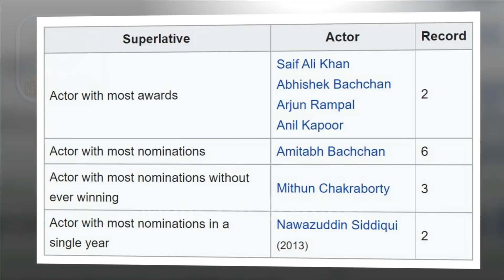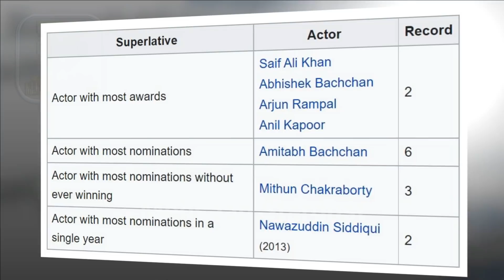IIFA Film Awards for Best Supporting Actor all Time List | 2000 - 2021 | All IIFA Film Award WINNERS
Every All IIFA Film Awards NOMINEES AND WINNERS | 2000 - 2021 | Best Supporting Actor Awards All Time List. Amitabh Bachchan Vs Mithun Chakraborty vs Anil Kapoor vs Jackie Shroff vs Saif Ali Khan Vs Sanjay Dutt vs Irrfan Khan vs Nawazuddin Siddiqui vs Abhishek Bachchan vs Arjun Rampal Award | This is the list of International Indian Film Academy Awards every IIFA Film Award Nominees and Winners for Best Supporting Actor in a Leading Role of each year (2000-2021) So, watch the video till the end if you don't wanna miss your favorite actor and for more entertaining videos like this, do Subscribe to the channel.

every iifa film award for Best Supporting Actor winner (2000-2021),
every iifa awards Best Supporting Actor (male) winner ever (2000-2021),

Queries Solved:👇
50 Popular Bollywood Actors Died in 2005 To 2023 | Latest Video 2023 | Actors Died New List 2023
50+ Bollywood Stars Actress Real AGE in 2023. All Famous New & Old Actresses AGE Will Surprised You
63Bollywood Actor Death in 1990 to 2023 | Latest video actor death 2023
Bollywood Old All Actors Real Age & Date of Birth, 2022 | Actors Real Age
Filmfare Award For Best Male Playback Singer 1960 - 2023
Best Actress Filmfare Award all Time List | 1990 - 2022 | All Filmfare Awards NOMINEES AND WINNERS
Old All Actors Real Age & Date Of Birth, 2022 | Jeetendra, Dharmendra, Nana Patekar, Sanjay Dutt
60 Bollywood Actors Shocking Transformation | 2023 Then And Now
Popular Bollywood Actors Died in 1990 To 2022 | Latest Video 2022 | Actors Died New List 2022